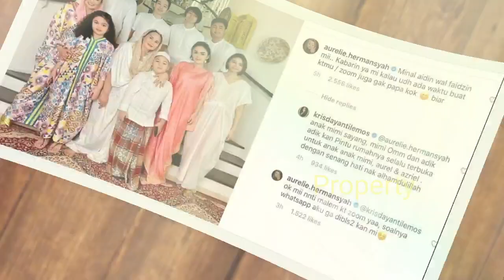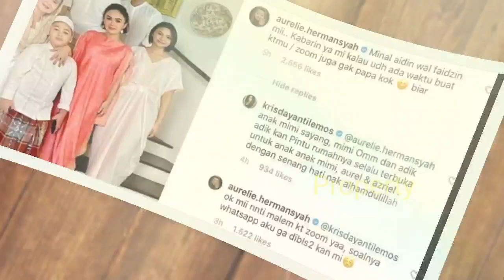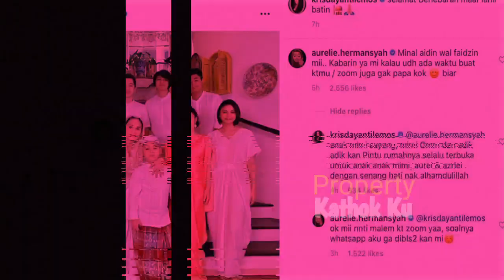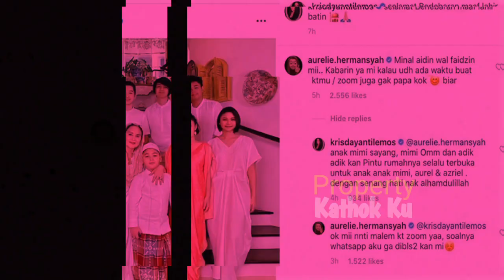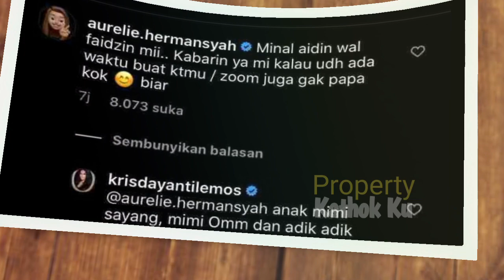Raul MA RAH? Krisdayanti Dibuat Malu oleh Aurel Hermansyah, Kedok yg DITUTUPi Selama ini Terbongkar?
Jangan Lupa: _
Thankz!!..